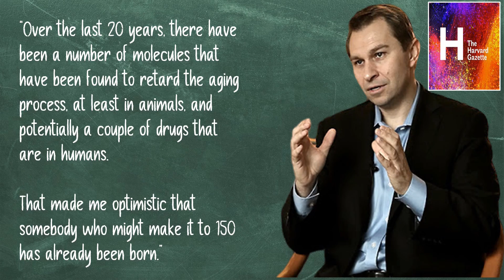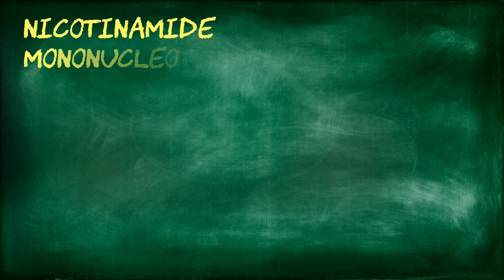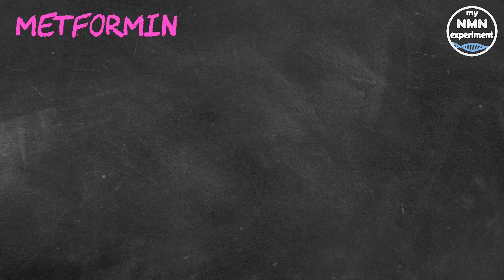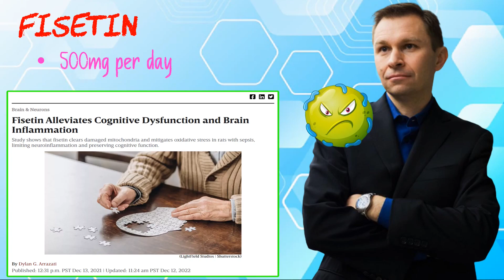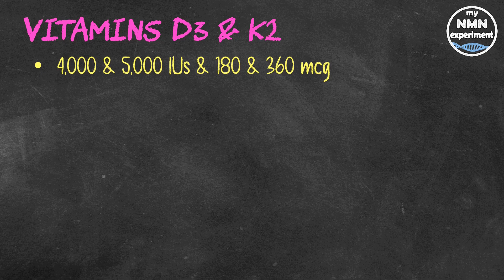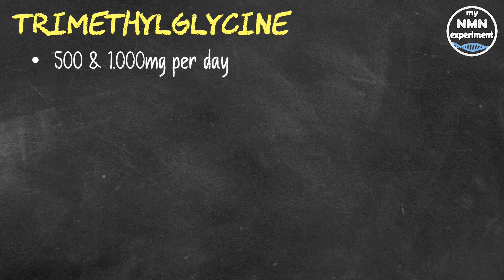David Sinclair Supplements | 2023 Update - What he Takes & Why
David Sinclair has added to his longevity stack, let’s see what he now takes and why.

• 2,400mg of Fisetin, on the 1st, 2nd & 3rd of each month
• 2,400mg of Quercetin, on the 1st, 2nd & 3rd of each month

Discovered by David Sinclair PhD, NMN or Nicotinamide Mononucleotide is the pre-cursor to NAD+ (Nicotinamide Adenine Dinucleotide), NAD is found in nearly all our living cells. NAD is essential for sustaining life.  Dr. David Sinclair (a professor at Harvard Medical School) once said if we suddenly didn’t have NAD we would be dead within eight seconds.’ Unfortunately, as we age our NAD levels drastically decline, clinical studies have shown that by age of 50 a typical person could have half the NAD+ they did in their youth and by the age of 80 our NAD+ (Nicotinamide Adenine Dinucleotide) levels drop to around 1% to 10% of those enjoyed in our youth. NAD is biologically unstable, which makes it unsuitable for oral supplementation. Fortunately, it is easy to restore our cellular NAD levels using NMN (Nicotinamide Mononucleotide) or NR (Nicotinamide Riboside), which convert to NAD when it is in the cell. These NAD boosting supplements can be purchased from reputable companies such as Do Not Age, Renue by Science and Pro-health Longevity, however there are many unscrupulous companies selling fake NMN, so buyer beware. Dr. David Sinclair confirms that a fascinating aspect of NAD+ is its dual role in protecting against factors that age us. This includes mitigating chemical stress, inflammation, DNA damage and failing mitochondria; all conditions associated with aging.